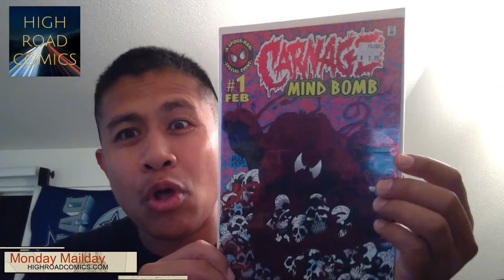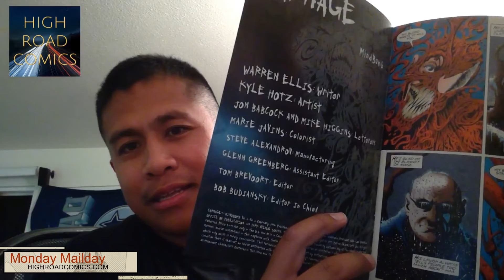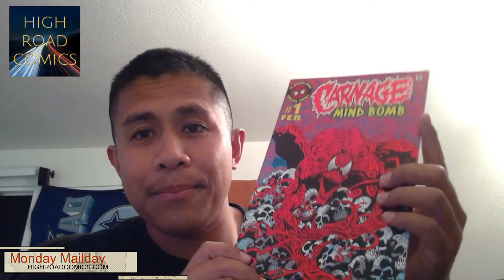Monday Mailday. A Donny Cates key? Spider-Man Come take a DETOUR with HIGH ROAD COMICS